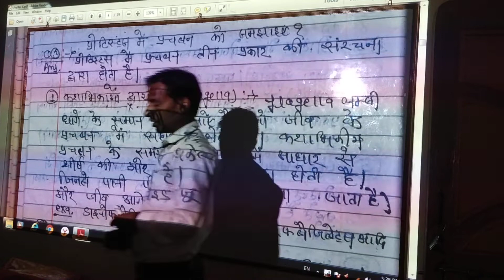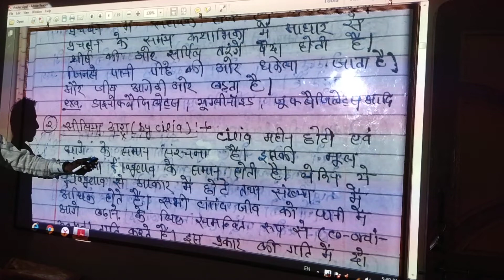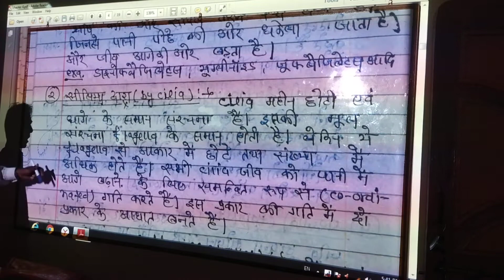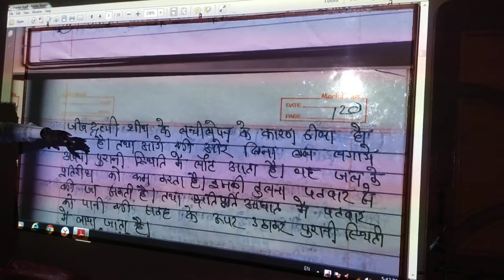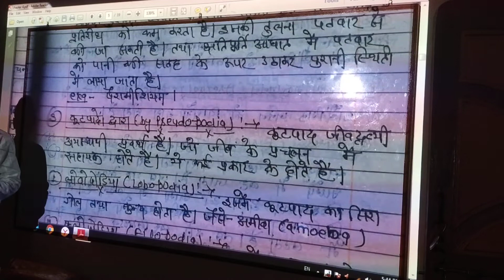class 11 unit 1 chapter 4 video 3